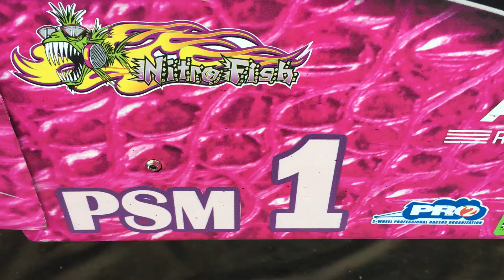Jerry Savoie Talks About How Difficult it is to Defend NHRA Chanpionship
Defending NHRA champion Jerry Savoie talks about what it will take to repeat as champion.